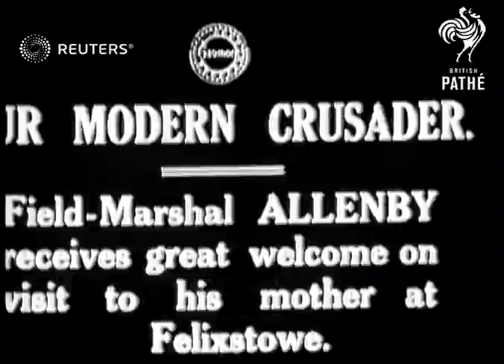Lord Allenby visits his mother (1919)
Field Marshal Lord Allenby receives a hero's welcome when he returns to his hometown of Felixstowe to visit his mother

Full Description:

SLATE INFORMATION: Our Modern Crusader

ENGLAND: Suffolk: Felixstowe:
EXT

Edmund Allenby, 1st Viscount Allenby, mom, mum, home, parade, welcome, arrival, the Bloody Bull
Background: Field Marshal Lord Allenby receives a hero's welcome when he returns to his hometown of Felixstowe to visit his mother